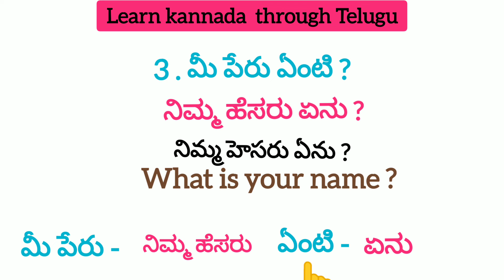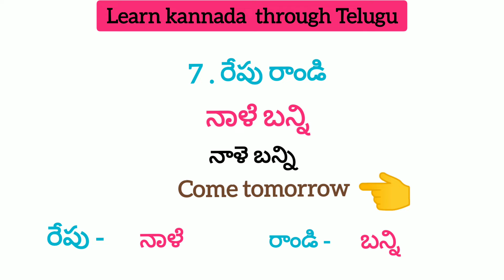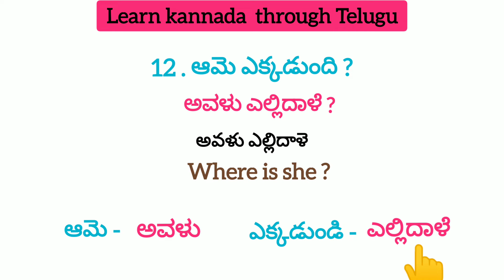Daily use kannada sentences in Telugu and English,kannadanew,@learnmultilanguages video 6.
Learn multiple language French, Hindi, English, Kannada and Tamil. I will teach you, How to speak & pronounce easily step by step.